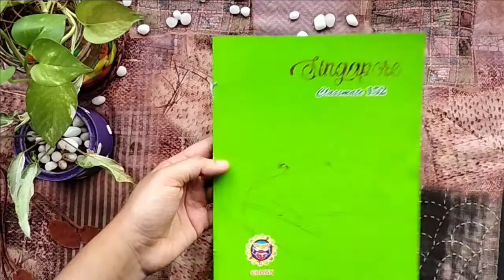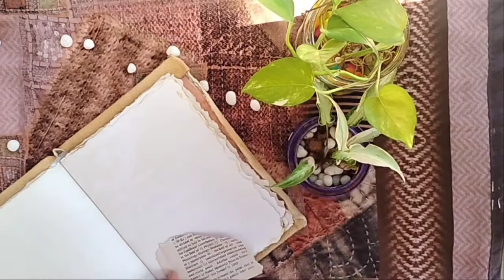vintage journal | book making | journal#art#craft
coffee powder
water
# hand made journal
# craft
book making
vintage journal